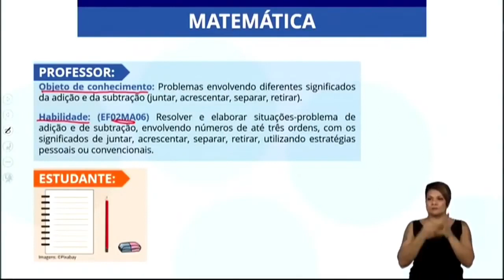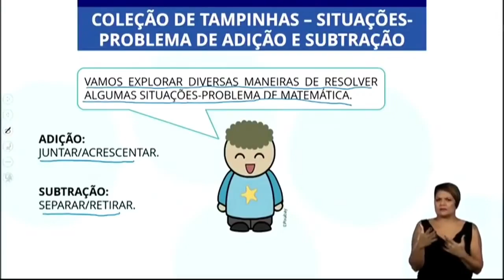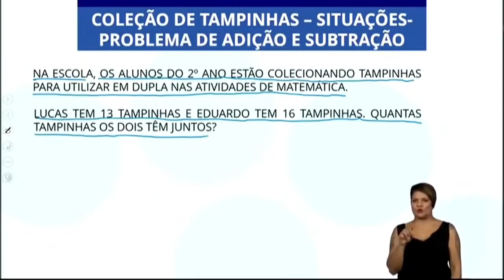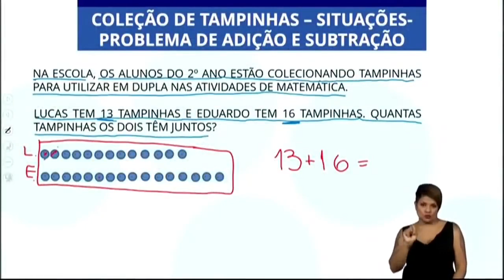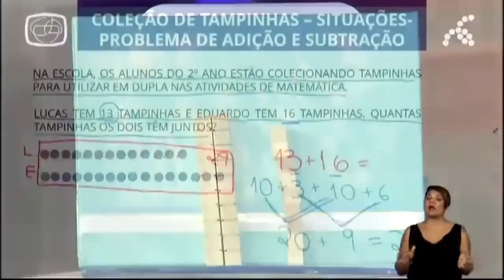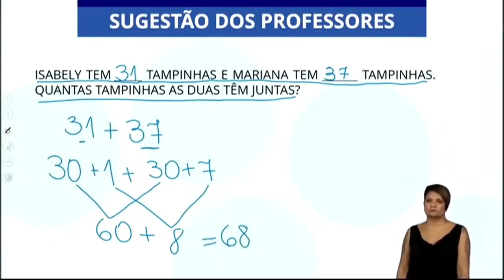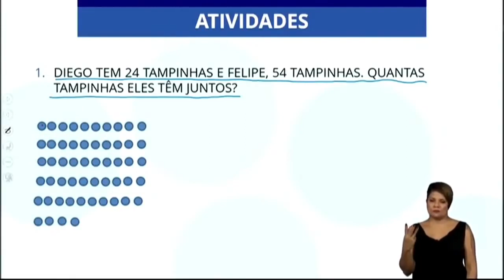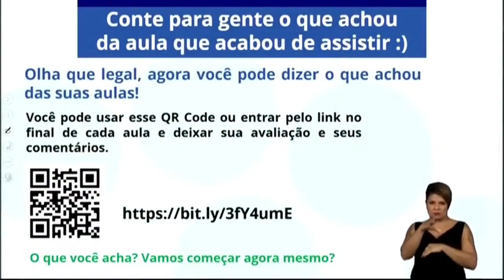12/11 2º ano EF Matemática Coleção de tampinhas Parte I